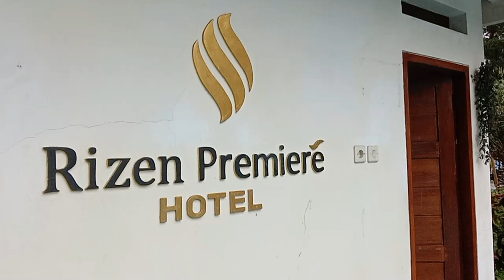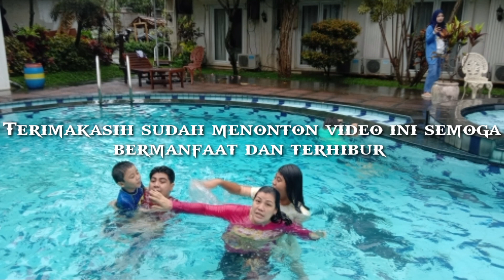Hotel murah di Cipanas Puncak Bogor -Rizen Premiere Hotel - Harga 500rb an - Fasilitas memuaskan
Sangat cocok menikmati suasana indah dan sejuk bersama keluarga